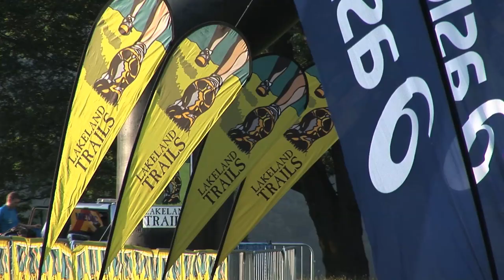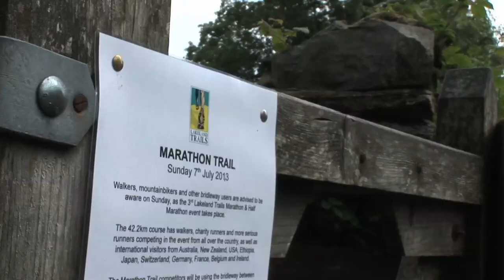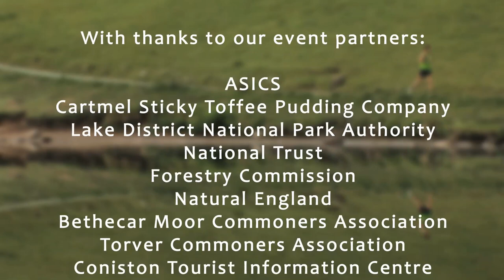Lakeland Trails Marathon